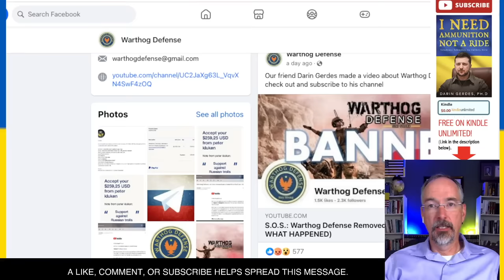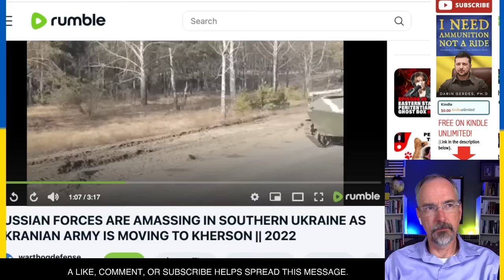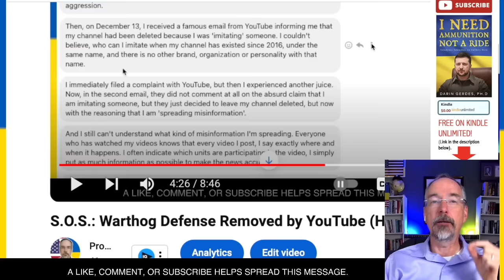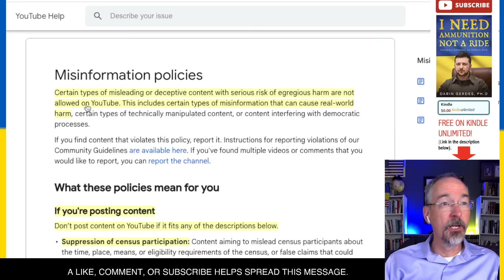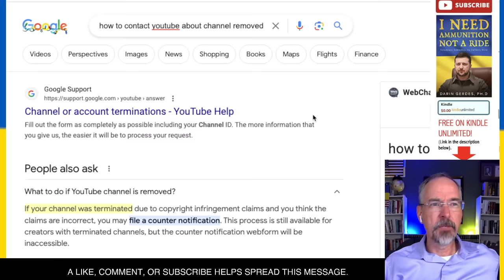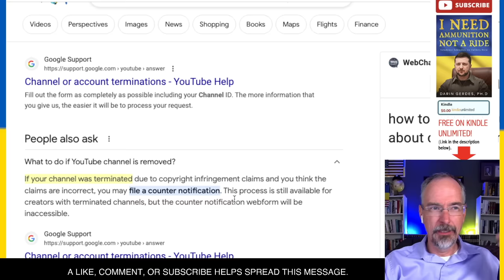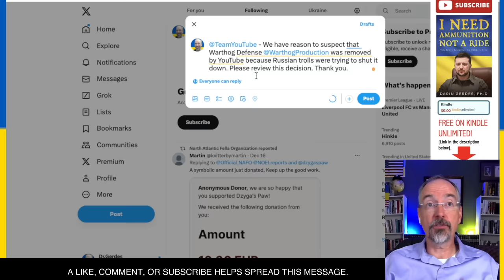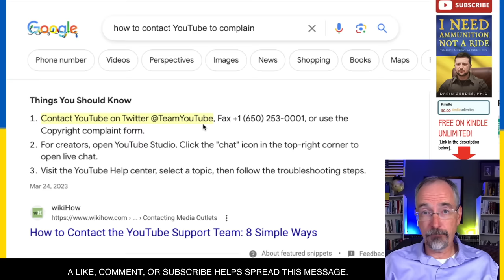DEFEND WARTHOG DEFENSE: HERE IS HOW TO CONTACT YOUTUBE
This video talks about the war in Ukraine. DEFEND WARTHOG: HERE IS HOW TO CONTACT YOUTUBE